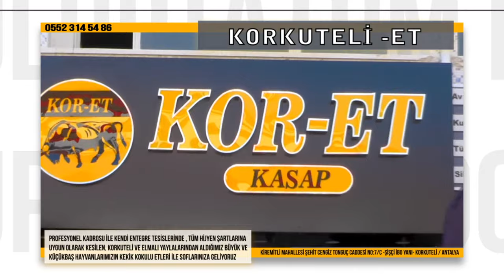MANTAR ÜRETİMİNİ 4 KAT ARTTIRDI